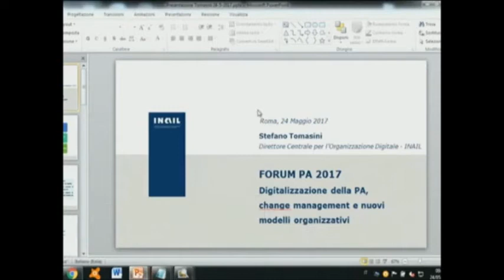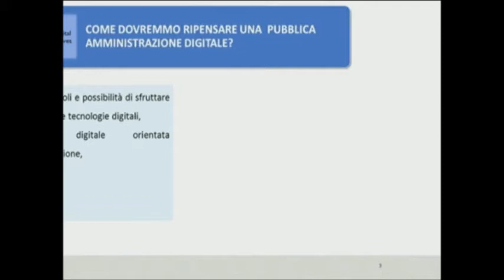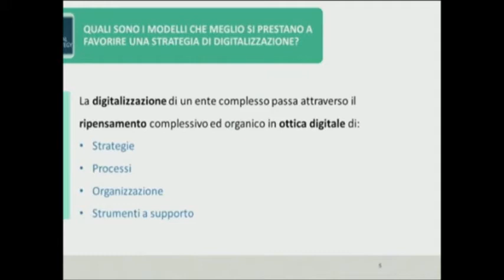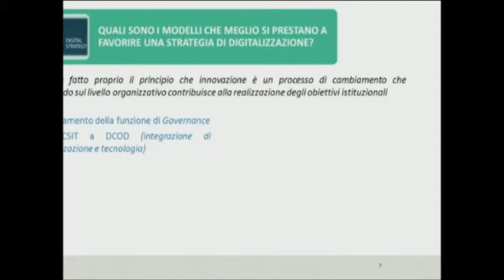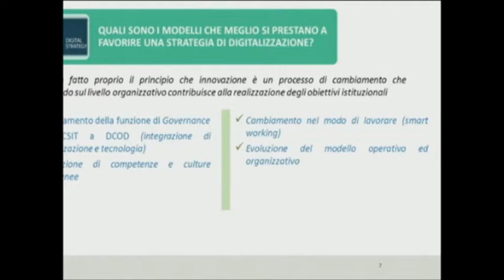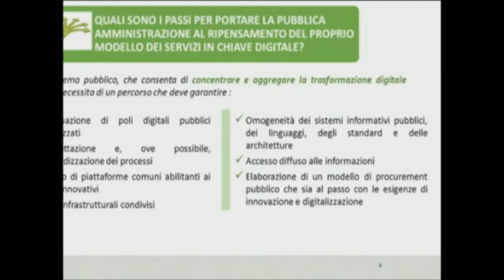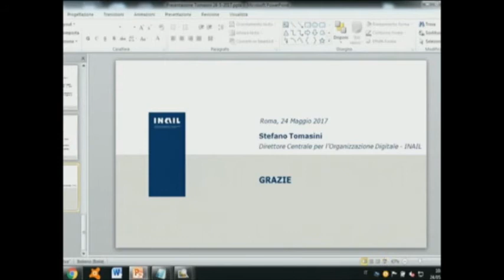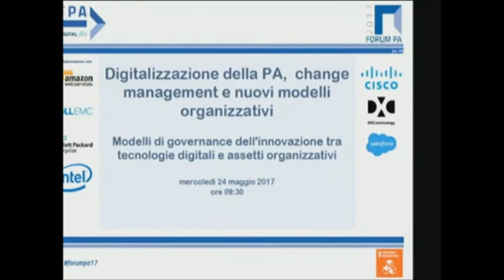FPAtv - Digitalizzazione della PA. Stefano Tomasini - (24-05-2017)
"Digitalizzazione della PA, change management e nuovi modelli organizzativi". L'esempio di Inail, nelle parole di Stefano Tomasini che dell'Ente è il Direttore centrale organizzazione digitale.

Fonte: FPAtv